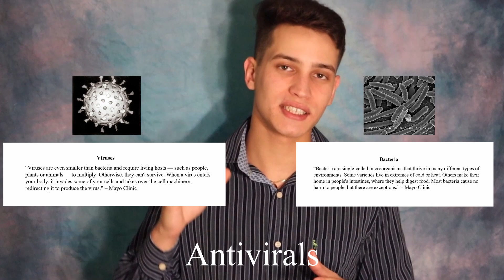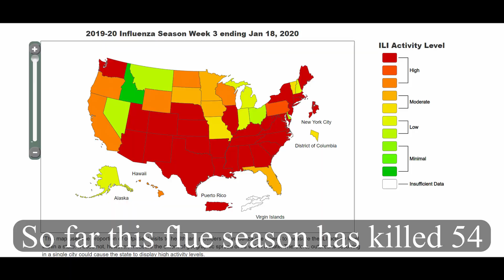Coronavirus: Here's what you need to know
What exactly is the Coronavirus? Where did the virus most likely originate? Should we be worried about the virus? All these questions in more will be answered in this video. This video was made with all the information we currently have available about the Coronavirus but since more of the virus is learned every day, some information may be outdated by the time you watch the video. For example, the number of infected and casualties is one statistic that will no doubt change over time.

Metal straws
paper straws
silicon straws
Reusable K-Cups
Bamboo Utensils
Compostable Utensils
Wool dryer balls
Wool dryer balls sheep design
Wheat straw toothbrushes
Bee wax wraps
Biodegradable wrapping paper
trash bags
Santa Cruz grinder